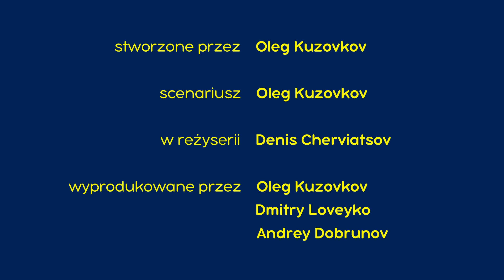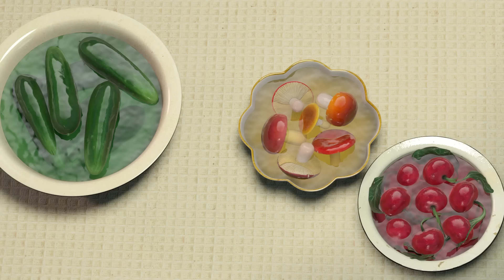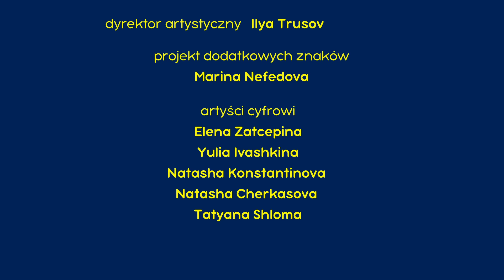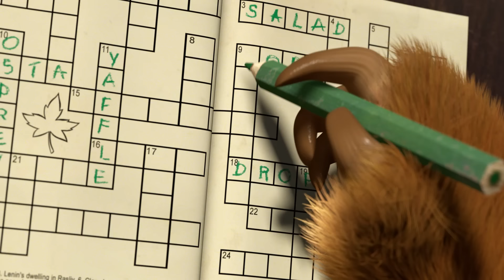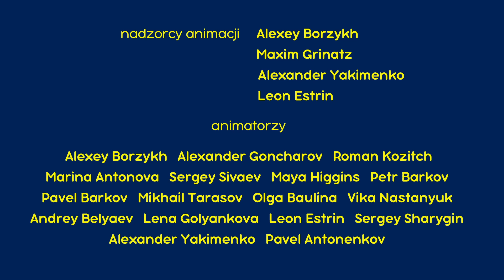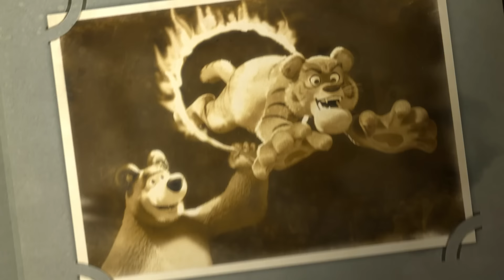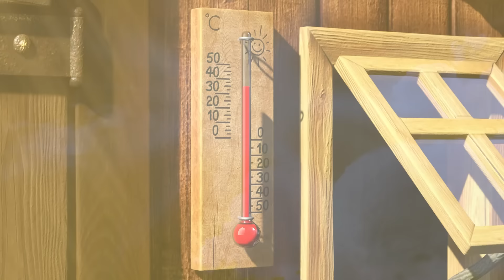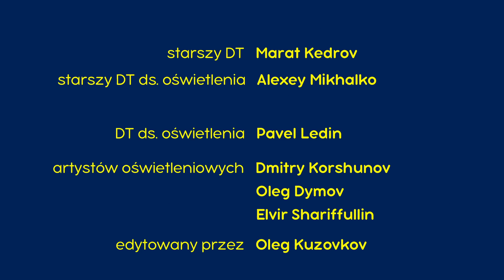Masza i Niedźwiedź 💥 SEZON 1: WSZYSTKIE ODCINKI 💥 Kolekcja kreskówek 👱‍♀️🐻 Masha and the Bear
🐻 Perwsze spotkanie 👧 Odcinek 1
🎇 Idą Święta 🎇🎄Odcinek 3
🐾 Ślady zwierząt niewidzianych ! 🐰 Odcinek 4
👧 Sama wśród wilków 🐺 Odcinek 5
🍒 Konfiturki 👱‍♀️🍓 Odcinek 6
🔆 Wiosna przyszła! 🔆 Odcinek 7
🐠 Na ryby! 🐟 Odcinek 8
👱‍♀️ W razie czego dzwoń! ☎ 🐻 Odcinek 9
👱‍♀️ Święto na lodzie ‍🎄🎼 Odcinek 10
🏫 Pierwsza klasa 🎒 Odcinek 11
😈 Kto się nie schował ten gapa! 😈 Odcinek 13
🎿 Uwaga jadę !!! 🎉  Odcinek 14
🐼 Daleki krewny 🐼 Odcinek 15
🤪 Bądź zdrów! 🐺🚑🖌 Odcinek 16
🍲 Masza + kasza 🥣 Odcinek 17
🚿 Wielkie pranie 👗 Odcinek 18
👱‍♀️ Próba orkiestry 🎹🎺 Odcinek 19
👧 Pasiasty przyjaciel 🐯 Odcinek 20
🎄 Sam w domu ❄️ Odcinek 21
🤭 Oddychać, nie oddychać ! 🎈Odcinek 22
🥚 Podrzutek 🥚 Odcinek 23
🥟 Smacznego! 🐼 Odcinek 24
✨ Hocus-pocus 🎩 Odcinek 25
👷‍♀️ Uwaga remont! 🔧 Odcinek 26